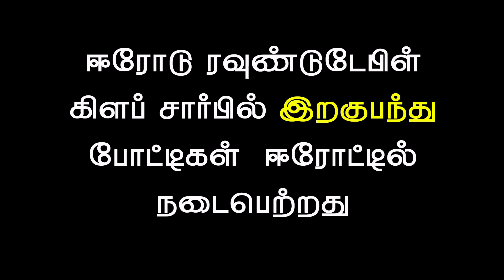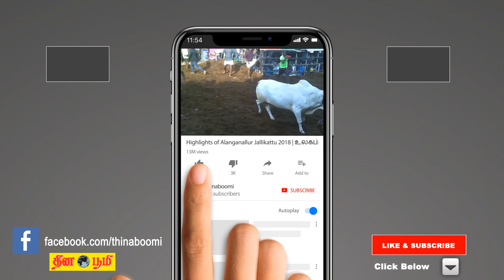ஈரோடு ரவுண்ட் டேபுள் கிளப் சார்பில் மண்டல அளவிலான இறகுபந்து போட்டிகள் ஈரோட்டில் நடைபெற்றது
ஈரோட்டில்; ஈரோடு ரவுண்டு டேபுள் கிளப் சார்பில் நடந்த 1000 க்கும் மேற்பட்டோர் பங்கேற்ற இறகுபந்து போட்டியில் வெற்றி பெற்ற வீரர், வீராங்கனைகளுக்கு பரிசுகள் வழங்கப்பட்டது.
ஈரோடுரவுண்ட் டேபுள் கிளப் சார்பில் மண்டலஅளவிலான 7 ஆண்டு இறகுபந்துபோட்டிகள் ஈரோட்டில் நடைபெற்றது. 3 நாட்கள் நடைபெற்ற இப்போட்டியில், ஈரோடு, திருப்பூர், கோவை, சேலம் உள்ளிட்ட 7 மாவட்டங்களை சேர்ந்த 1000 க்கும் மேற்பட்ட மாணவ, மாணவிகள் கலந்து கொண்டு 10,13,15,17 ஆகிய வயதுக்கு உள்ளிட்டோர் பிரிவுகளில் ஒற்றையர் மற்றும் இரட்டையர் போட்டிகளில் விளையாடினர்.
  இதில் அனைத்து போட்டிகளிலும் முதல் 3 இடங்களை பிடித்த மாணவ, மாணவிகளுக்கு தங்கம், வெள்ளி, வெண்கல பதக்கங்கள் மற்றும் ரொக்க பரிசும், போட்டிகளில் கலந்து கொள்ளும் அனைவருக்கும் சான்றிதழ்களும் வழங்கப்பட்டது.